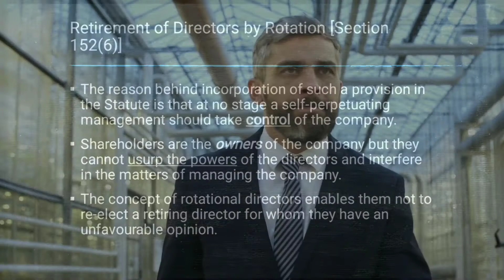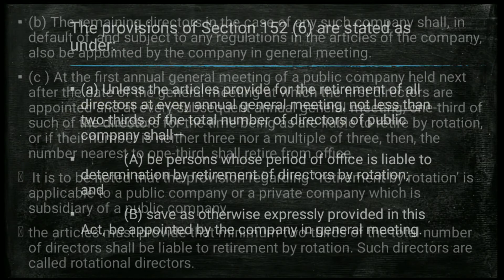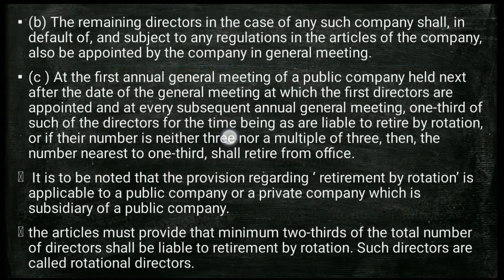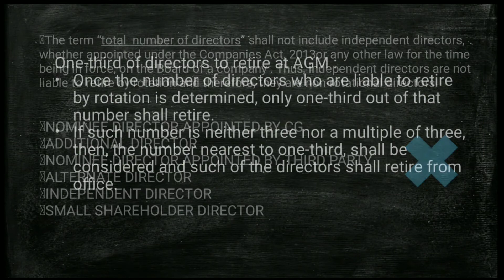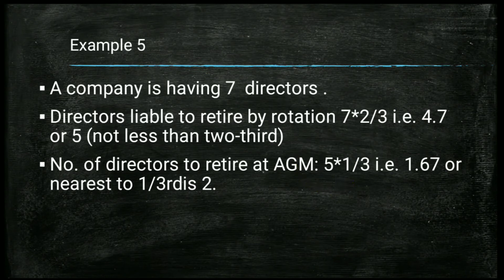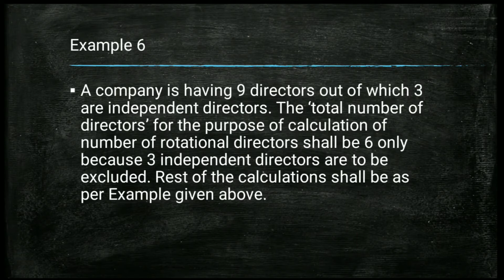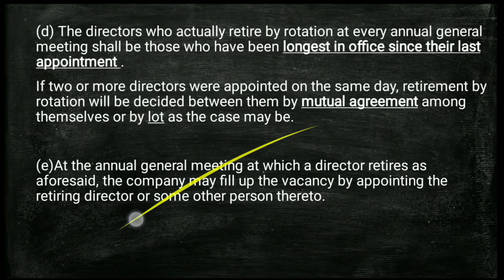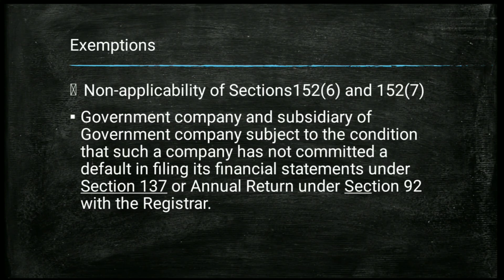#4 Retirement of Directors by Rotation | Section 152(6) of Companies Act 2013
Retirement of Directors by Rotation | Section 152(6) of Companies Act 2013

Retirement of Directors by Rotation,Retirement of directors by rotation companies act 2013,retirement of directors,retirement,director,directors,section 152(6),sec 152(6),section 152(6) of companies act 2013,sec 152(6) of companies act 2013 CA Final Law revision fast track

Welcome to the series of The Companies Act, 2013.
In this Series you will learn Section Wise Complete Companies Act,2013 for Students of CA,CS,CMA & LLB etc.
Professional Course are too lengthy that's why I decided to make these videos so that it will be Very easy to revision each and every concept in minimum time. ashish varwani Equipment which i use
MIC
Tripod (use sometime for mobile )